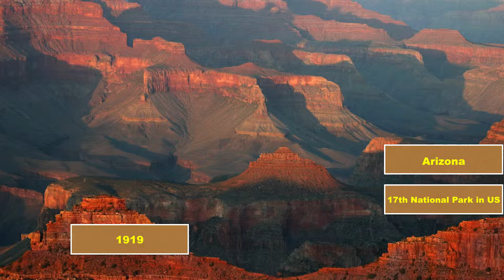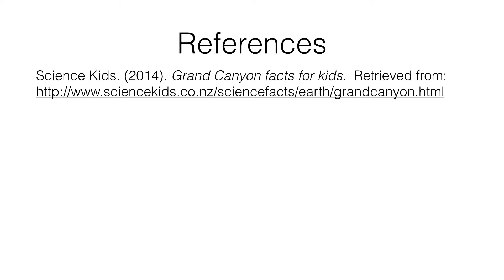Grand Canyon Slideshow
This was a slideshow I created for an assigment in my master's program.